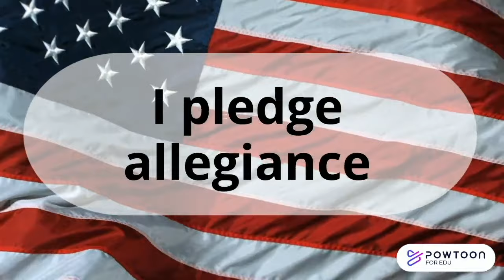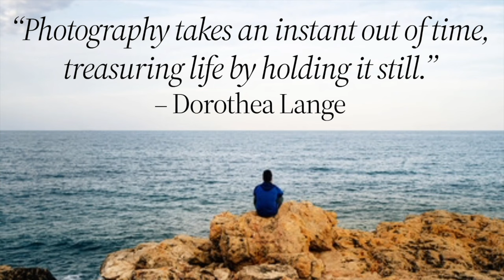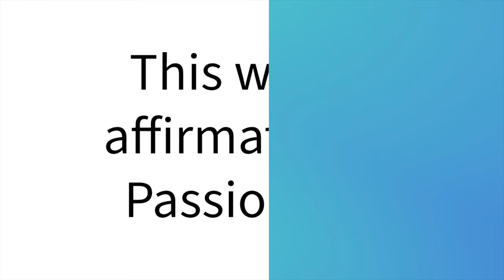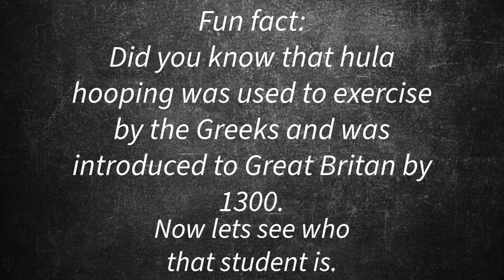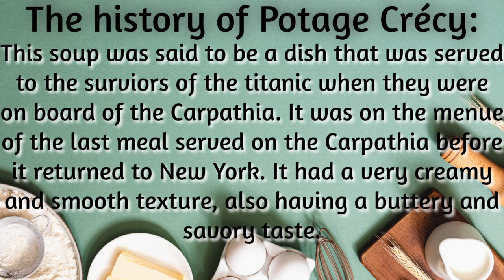Raptor News- November 1, 2024